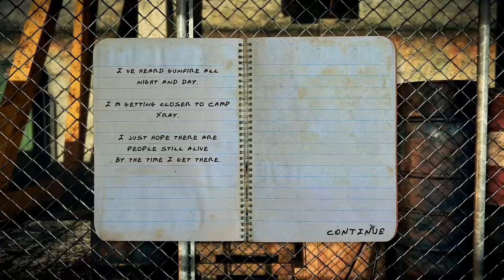Arnold plays Frontline ZED || Zone 11 - Fremont Factory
The adventures of the greatest 80's action hero Arnold. Colorful commentary as he trudges through different games for your amusement. Join in the fun of ToricTopia down in the comment section and offer ideas or desired games to be played! Today we are working on Frontline ZED!